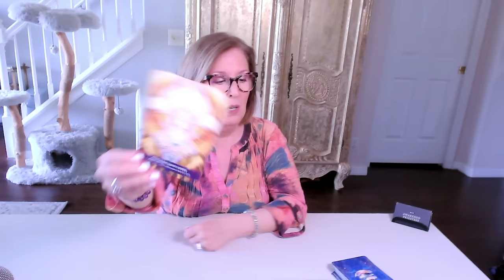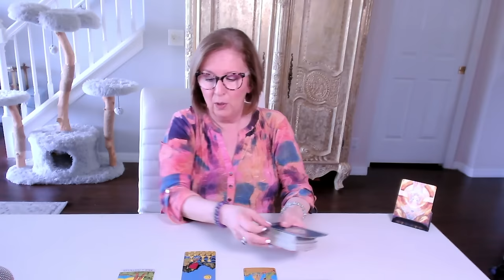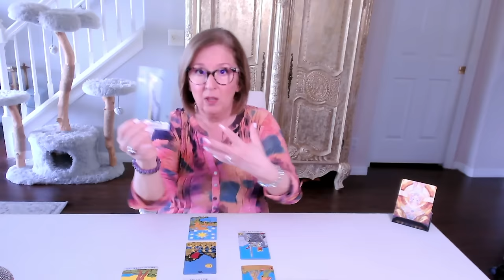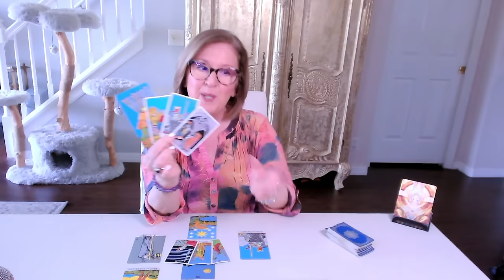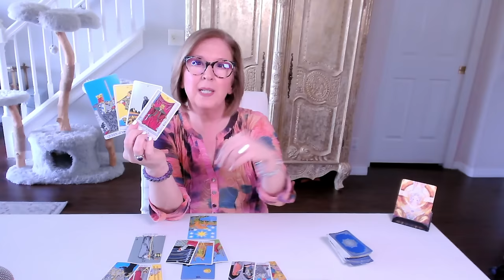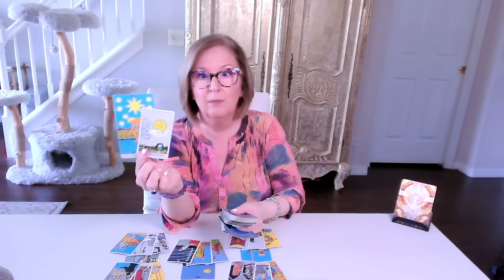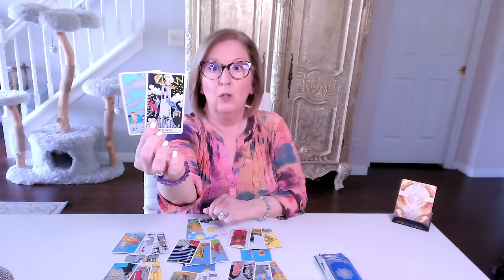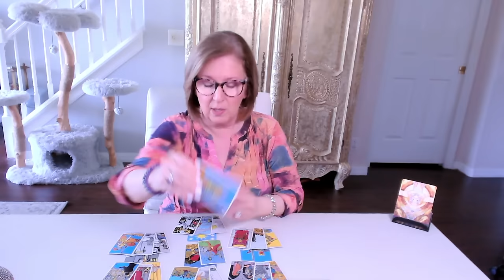PISCES Lion's Gate Love Tarot: Choose the LOVE, choose the HAPPINESS, CHOOSE each other!